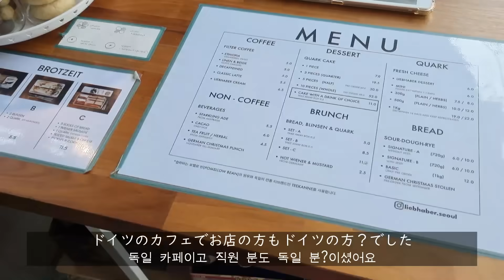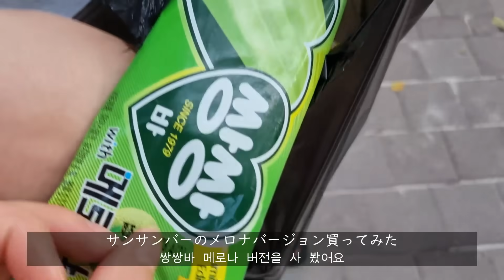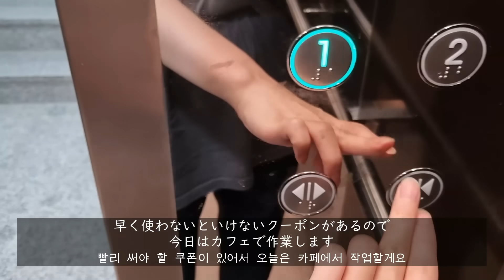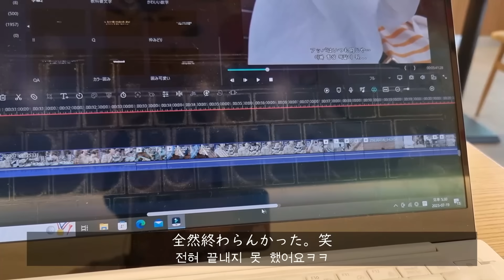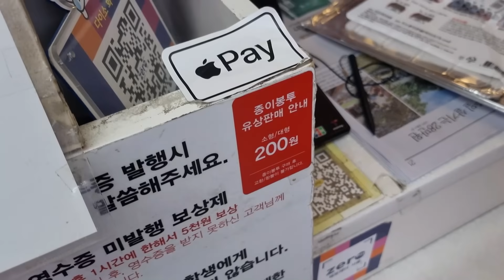【韓国生活/Vlog】韓国で在宅勤務している日本人の余裕がある平日の過ごし方🇰🇷 韓国で引っ越しする時に失敗したこと...🙄 【日韓夫婦/한일부부/日韓カップル/한일커플/韓国在住日本人】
※音量調節お願いします🙇‍♀️
※他の方が見て不快になるコメントは削除させていただきます。ご理解お願い致します🙇‍♀️

冷麺のお店🍀
울밀대 : 서울 마포구 숭문길 24

현찬, 문의는 인스타그램 디엠까지 부탁드립니다 (한국어 가능합니다)